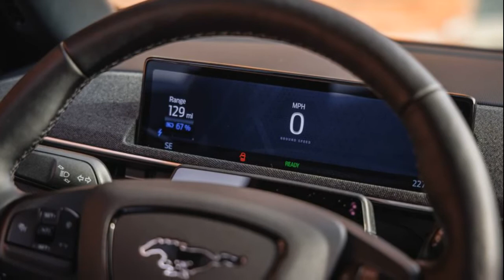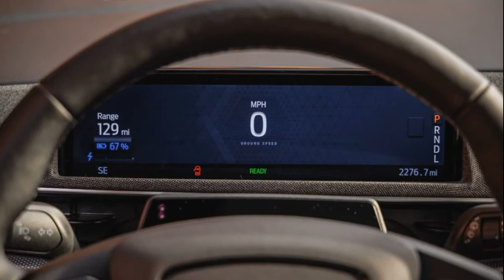2022 Ford Mustang Mach-E GT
2022 Ford Mustang Mach-E GT Performance Excites but Falls Short
Ford's top electric Mustang SUV doesn't quite deliver the range and performance we expect from a GT model.

In the mid-'80s, William "the Refrigerator" Perry played defense for the Super Bowl–winning Chicago Bears. He was also a uniquely effective fullback. He wasn't the quickest but was quick enough over a short distance, and his substantial mass—318 pounds, according to his 1986 Topps rookie card—would carry him through any defense in his way. Not that Ford's Mustang Mach-E4X GT needs more names, but Fridge seems more appropriate than Mustang...